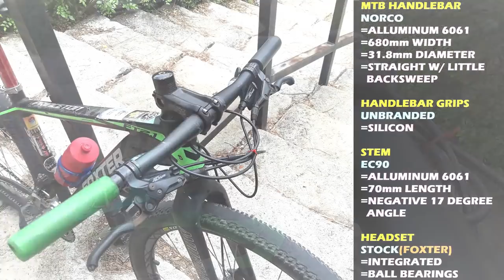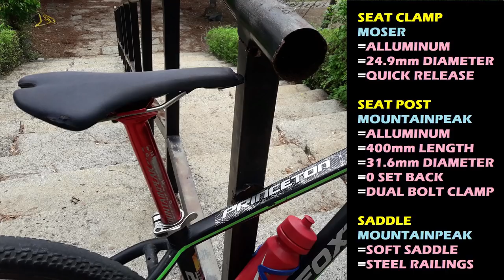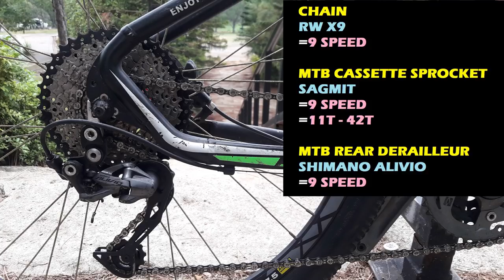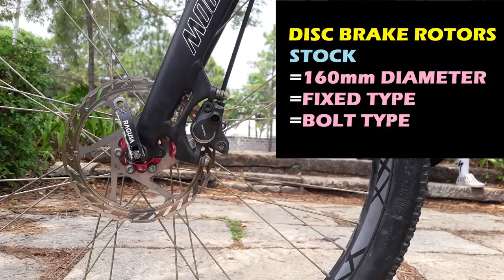BIKECHECK=ASHLEY GALE CALUCER'S RIGID MTB(MTB-R) SET UP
Tignan naten ang mga parts na naka installed sa kanyang FOXTER PRINCETON RIGID MTB(MTB-R) Set up at kung magkano ang nagastos niya sa mga upgrades.